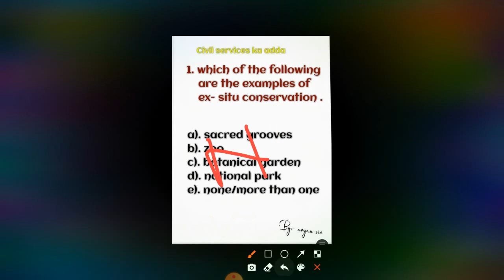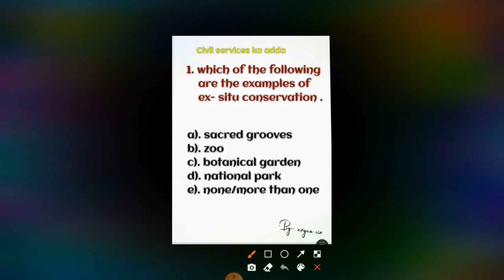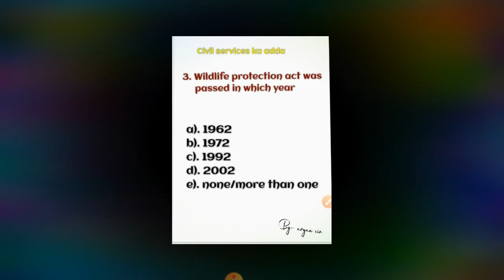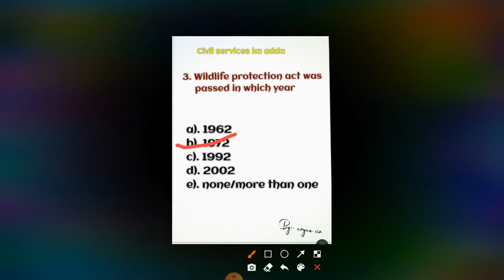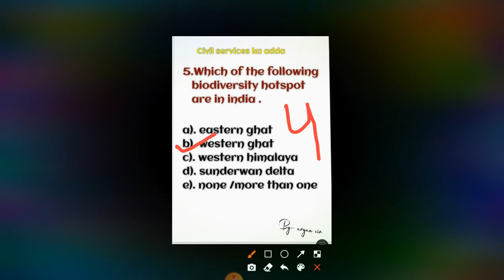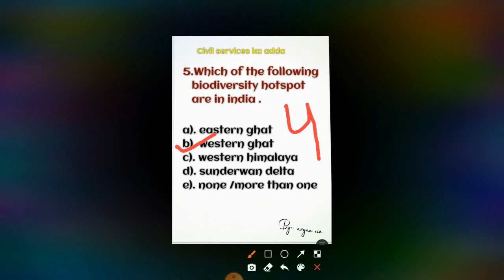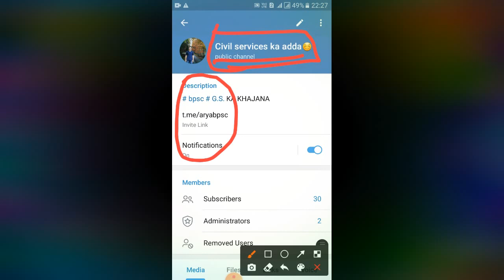67thBPSC/CDPO TEST SERIES IN ENGLISH ENVIRONMENT TEST FOR BPSC UPPCS JPSC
for pdf = civil services ka adda